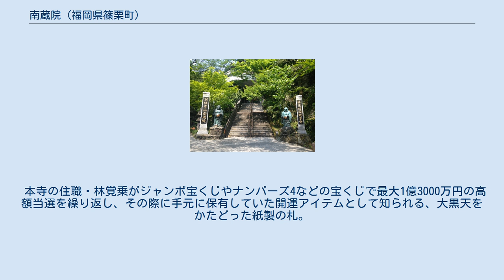南蔵院 (福岡県篠栗町)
南蔵院（なんぞういん）は、日本の福岡県篠栗町にある高野山真言宗の寺院。
同宗の別格本山であり、篠栗四国八十八箇所の総本寺。
ブロンズ製としては世界最大級となる仏像「釈迦涅槃像」などがあり、年間130万人以上の参拝者がある。
開運の利益で知られる「出世大黒天」など、宝くじのパワースポットとしても著名となっている。
 篠栗四国八十八箇所の完成（安政2年・1855年）後、高野山真言宗大本山・金剛峯寺から寺格を、1899年（明治32年）に正式な認可を獲得、当初は城戸川端堂という小堂であった。
明治時代には、廃仏毀釈のあおりを受け、霊場廃棄命令が出されたものの、地元民らの長年の嘆願の末、存続されることとなった。
 全長41メートル、高さ11メートル。
ブロンズ製の涅槃像としては世界最大級とされている。
開眼の折には当時の米国大統領ビル・クリントンからも祝辞が届いた。
安置されている仏舎利は長年の貢献の返礼としてミャンマー仏教会から贈られたものである。
 本寺の住職・林覚乗がジャンボ宝くじやナンバーズ4などの宝くじで最大1億3000万円の高額当選を繰り返し、その際に手元に保有していた開運アイテムとして知られる、大黒天をかたどった紙製の札。
敷地内の売店にて販売されている。